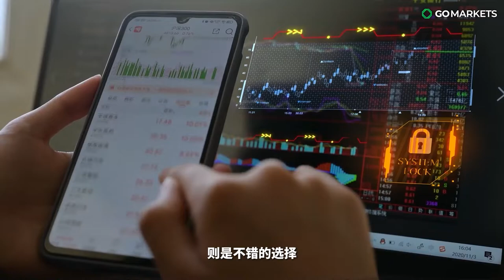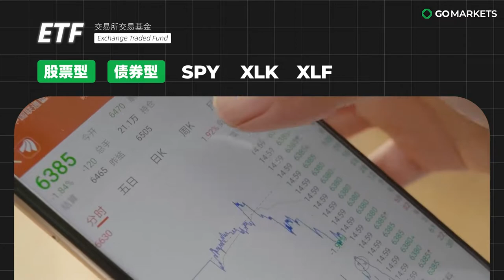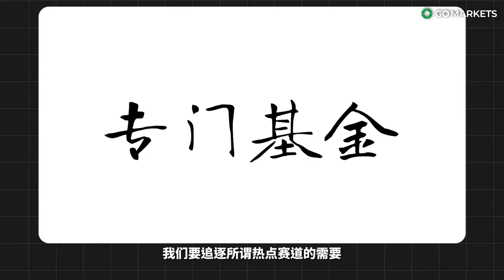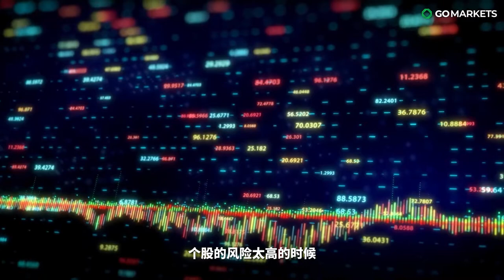那些在GO Markets可交易的ETF | GO Markets独家解读